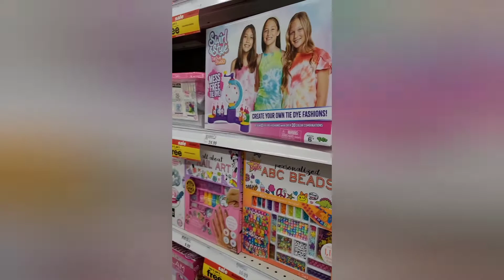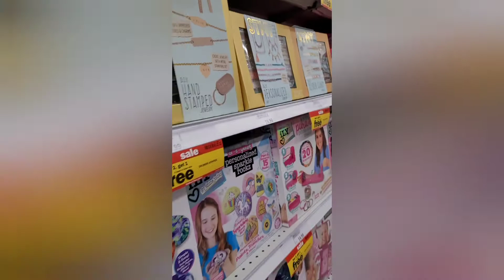Retail Arbitrage - Amazon FBA Q4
This video is about q4 Amazon fba retail arbitrage sourcing ideas, product sourcing tips what brand to avoid due to compliance document.

Special Notes: If you are looking for Fall and Winter Clothing, Scarves, and Accessories available